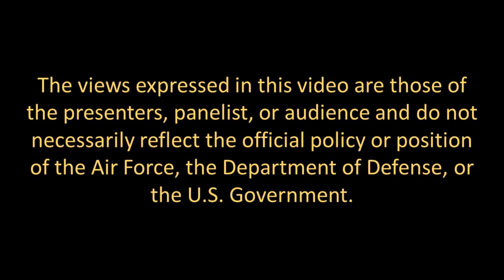Operation Welcome Home Kickoff Event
Air University Library and the 42d ABW on 14 February 2023 in a virtual event kicking off Operation Welcome Home! This special event will recognize the 50th anniversary of Operation Homecoming. In 1973, Operation Homecoming became the massive effort to return 591 American prisoners of war (POWs) held by North Vietnam following the Paris Peace Accords that ended U.S. involvement in the Vietnam War. Maxwell Air Force Base played a pivotal role in this historic event when they were selected to be one of only 10 Air Force bases to welcome the POWs home

Guest Panelist:
Colonel Leon “Lee” F. Ellis (ret) is an award-winning author and international speaker and consultant on subjects like leadership and human performance, organizational integrity, operational effectiveness, and personal accountability.  After spending 1,955 days in captivity, then Capt Ellis returned home at Maxwell Air Force Base during Operation Homecoming on 17 March 1973.
Colonel Carlyle "Smitty" S. Harris (ret) is the author of the book "Tap Code: The Epic Survival Tale of a Vietnam POW and the Secret Code That Changed Everything". After spending 2,871 days in captivity, then Capt Harris was released during Operation Homecoming and returned home at Maxwell Air Force Base on 17 February 1973.
Captain Guy Gruters (ret) is the author of the book “Locked Up With God: My Best Thirteen Speeches”. After spending 1,912 days in captivity, he was released during Operation Homecoming and returned home at Maxwell Air Force Base on 17 March 1973.